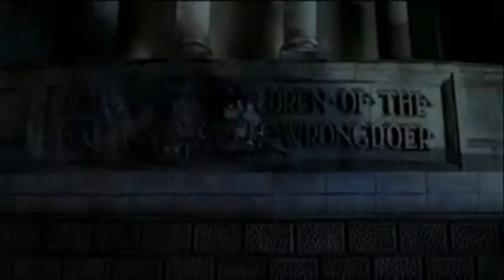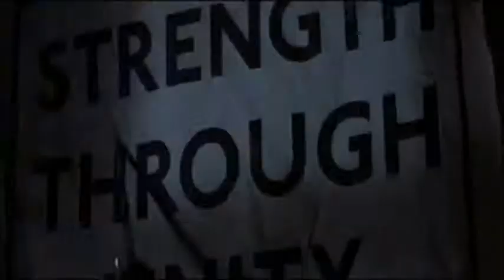V for Vendetta - Unknown Soldier (lyrics, info, links & more)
VISUAL:-
Film: V for Vendetta
Director: James McTeigue
Producers: Joel Silver, Larry Wachowski, Andy Wachowski and Grant Hill
Release dates: March 16, 2006 (Europe)

AUDIO:-
Song: Unknown Soldier
Length: 3:46
Band: Breaking Benjamin
Album: Phobia
Released: August 8, 2006

LYRICS:-
Border line,
Dead inside.
I don't mind,
Falling to pieces.
Count me in, violent
Let's begin, feeding the sickness.
How do I simplify,
Dislocate - the enemy's on the way.

[Chorus:]
Show me what it's like
To dream in black and white,
So I can leave this world tonight.

Full of fear,
Ever clear.
I'll be here,
Fighting forever.
Curious,
Venomous,
You'll find me
Climbing to heaven.
Never mind,
Turn back time.
You'll be fine - I will get left behind.

[Chorus]

Breathe the breath of life,
So I can leave this world behind.

It only hurts just once.
They're only broken bones.
Hide the hate inside.

Oh.

[Chorus]

Note: The music from this video was bought, and not freely downloaded. I am against downloading music/ mp3 files for free. Please support the music industries and BUY albums, singles and mp3s.